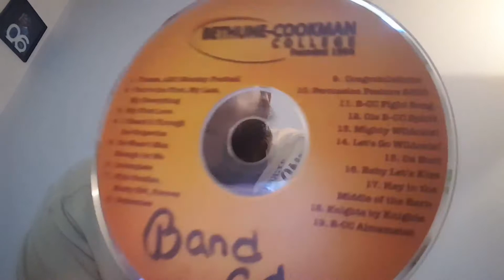BETHUNE COOKMAN UNIVERSITY MARCHING WILDCATS 2017 HALFTIME REVIEW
BCC or BCU yall are doing the damn thang, 24 karat gold dancers and flagline, keep up the the good work.. LINK FOR THE SHOW IS BELOW.